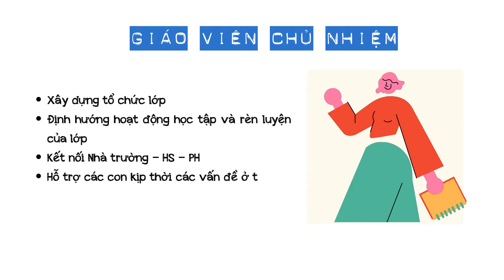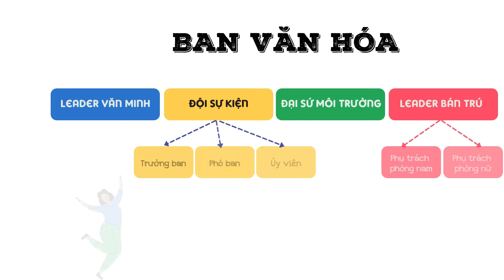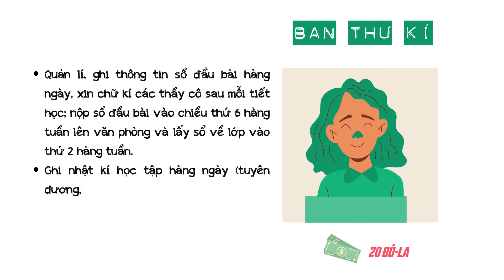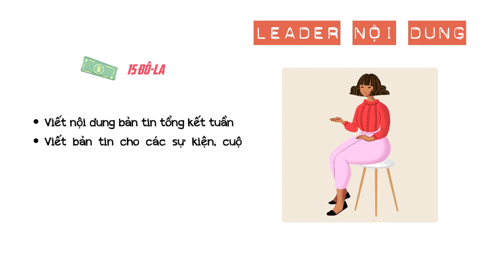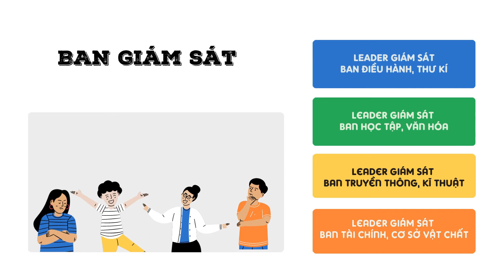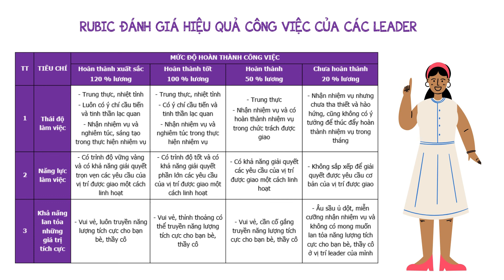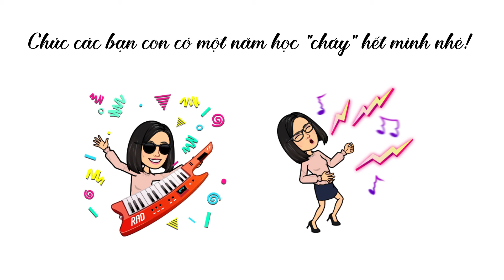Bộ máy nhân sự quyền lực của lớp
Lớp học của chúng mình sẽ có những vai trò lãnh đạo nào? Cùng xem và ứng tuyển vào vị trí lãnh đạo phù hợp với bản thân mình nhé các bạn ơi. Mẫu đơn ứng tuyển sẽ được gửi tới các bạn vào ngày khai trường nè!